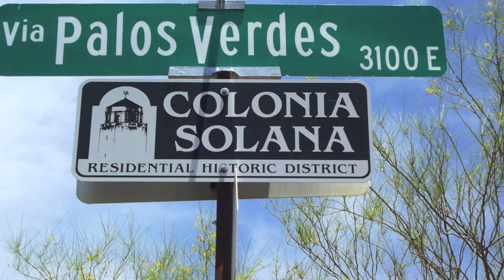Colonia Solana Neighborhood in Tucson, AZ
Here we are in Colonia Solana, another Residential Historic district located in central Tucson, Arizona. This neighborhood is made up of 111 unique single-family residences, which are excellent examples of Revival and Contemporary styles within an outstanding subdivision plan. The subdivision contains small-scale streets, Native plants, an open desert atmosphere within the city; large lots properties are carefully maintained and preserved.  I don't get tired of driving around enjoying these beautiful houses. If you want to buy or sell a home in this neighborhood, give me call.